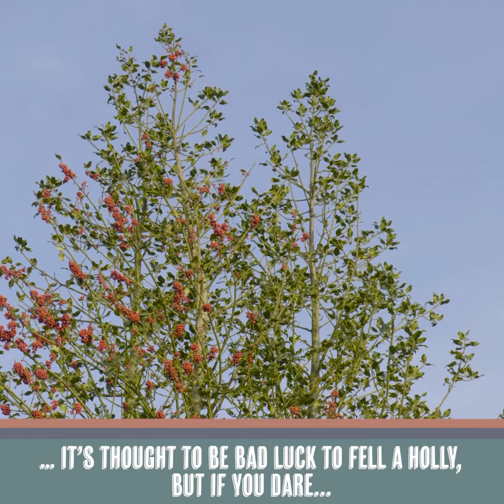Tree Tuesday - Holly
Tree Tuesday is getting a bit festive today with the hardy Holly, the Noble of the Woods.
If you have been singing the carol ‘The Holly and The Ivy’ then you are harking back to the days when a boy decorated in holly, and a girl decorated in ivy would be paraded around town during the winter to invite Spring back into the world.
When European pioneers arrived in California they, wrongly, named a red berried evergreen ‘California Holly’. The tree is actually called a Toyon Tree but the mistake lives on thanks to Hollywood!

I like turning holly, it is so dense that when it is green the tools just slice it like…hard cheese? No, dense butter. Yes. But bowser does it warp! Beware.